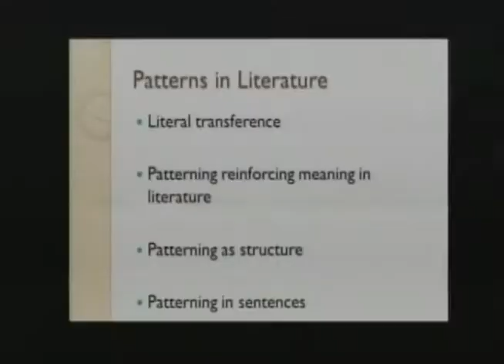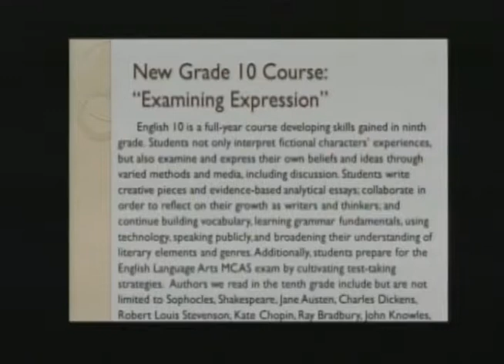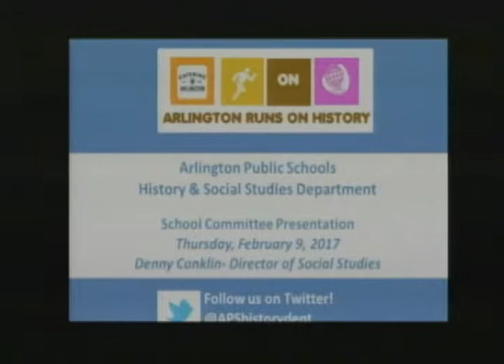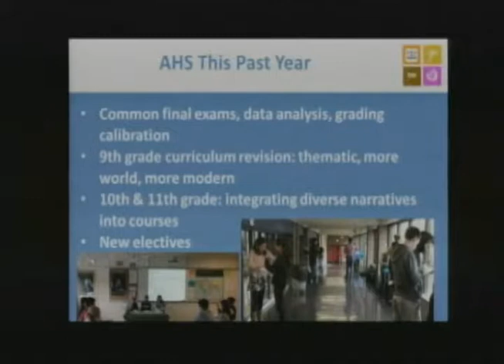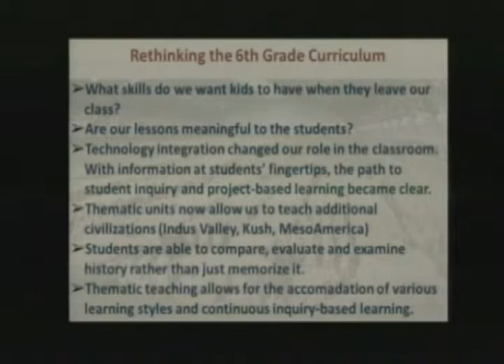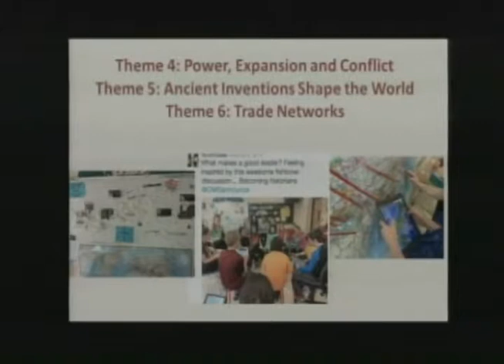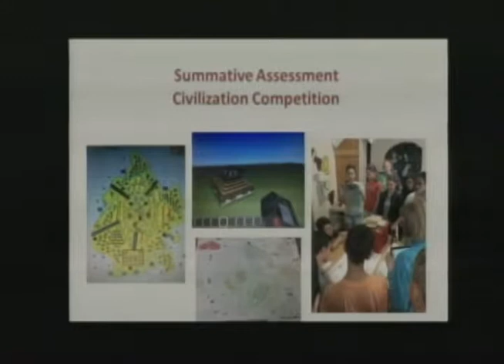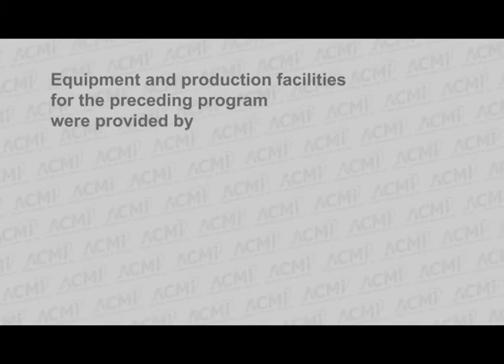School Committee Meeting - March 16, 2017